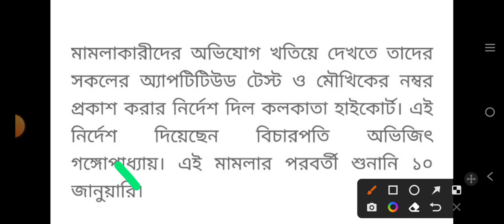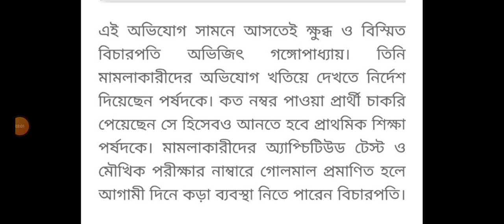primary tet news today | primary tet new update | tet 2022